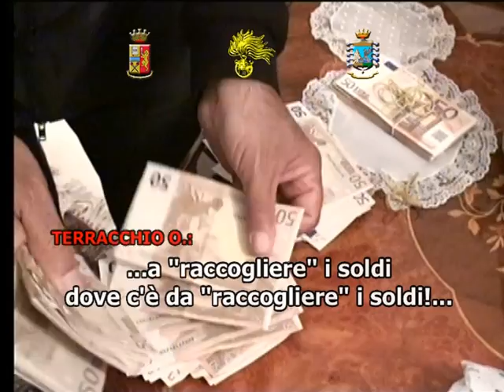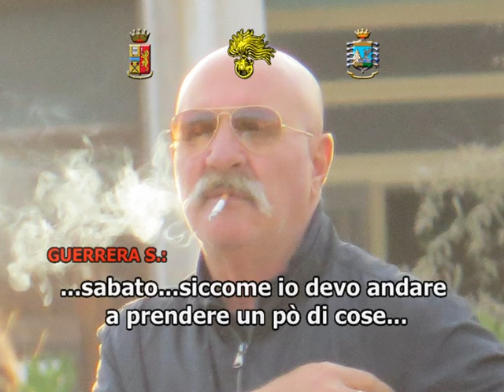Palermo, un consigliere comunale per riscuotere il pizzo: 27 arresti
Estorsioni, rapine, minacce e danneggiamenti. ecco come operava la 'nuova' mafia a Palermo, in manette anche un consigliere comunale inviato a chiedere il 'pizzo' per conto del boss